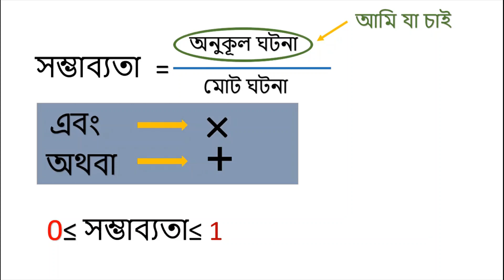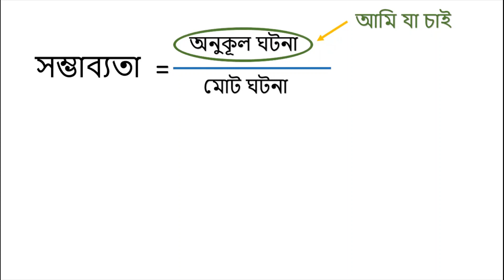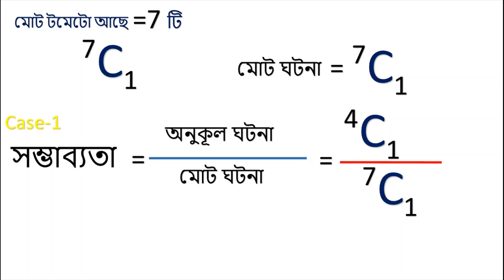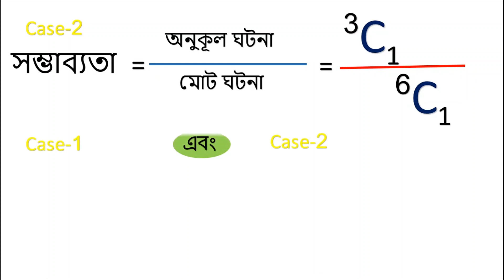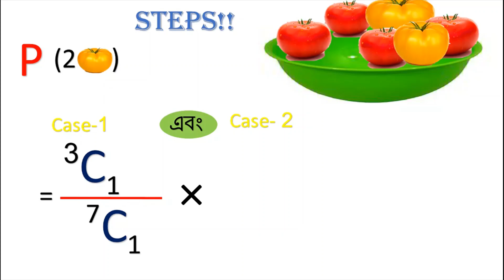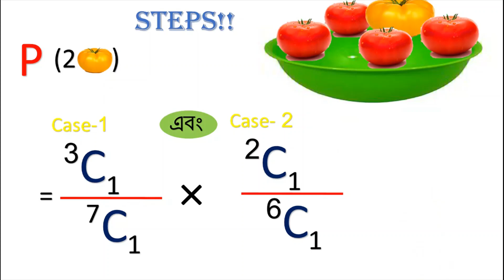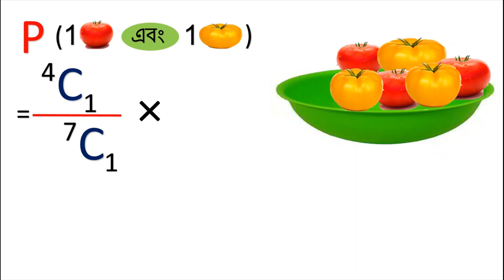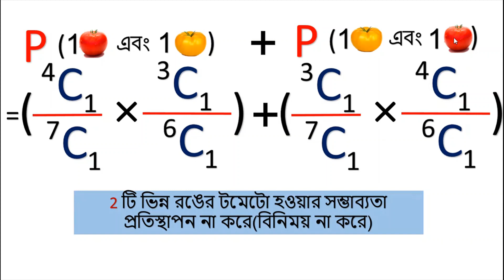সম্ভাব্যতা || Probability||(Part-2)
Hello viewers! Do u like to learn probbility in an easy way? So this is the video which u are in search for. Watch fully for proper understanding.

Keep Watching. Thanks for supporting